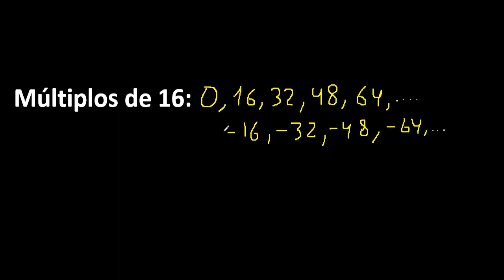Múltiplos de 16 . cuáles son los múltiplos de 16